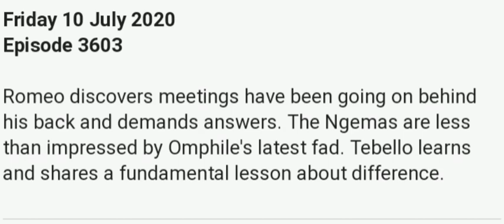Romeo discovers secret meetings behind his back|| Scandal Etv 10 July 2020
Scandal Etv 10 July 2020